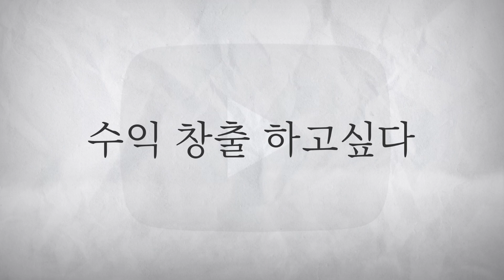수익 창출 하고싶다~